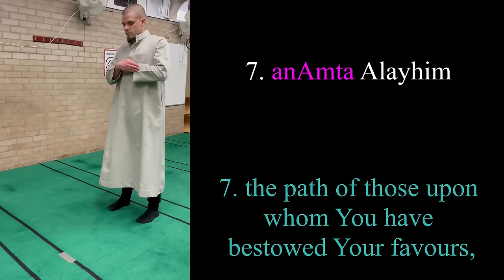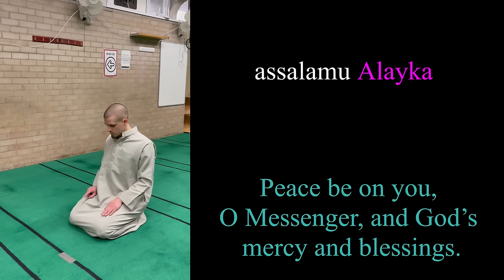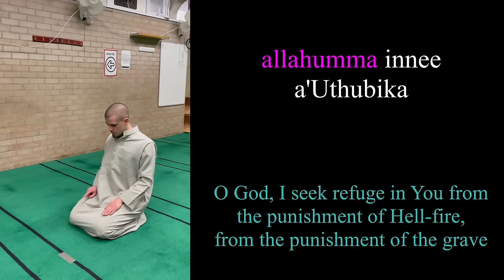Islam | Learn to Pray in Arabic (Fajr) - Word by Word & Follow Along Actions (For Beginners)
Asalam alaykum wa rahmatullahi wa barakatuh. I made this video as my attempt to support anyone who is very new to learning the prayer and struggling to learn each part using transliteration.

The idea is to play the video and practice the prayer by following along with the actions and movements as well as repeating the Arabic as we go along.

Personally, it took me years to become even slightly accurate in pronouncing all of the Arabic within the prayer.
There are some reverts that come to Islam via their own research and do not have access to a teacher or a local masjid and without that, it is very difficult to learn.

1. If you have access to someone who can properly teach you how to pronounce the Arabic within the prayer, my advice is to learn from them and just use this tool to support you.

2. I advise that you watch my previous video first (Beginners Guide to Islam Part 4: Learning the Prayer | Al-Salah)

3. I am not an expert in the Arabic language, nor am I a qualified teacher (I am simply trying to provide a video that I would personally have found extremely useful in my early years of reverting to Islam)

4. I have purposely left out some Sunnah parts of the prayer, such as dua al istiftah and reciting more than Surah Al-Fatiha. If people find this video useful, I will release further videos to support with adding in some of the extra parts that are Sunnah.

A reminder of the conditions of the prayer
- Intention
- Facing the Qiblah (direction of prayer)
- The timing (This is for the 5 obligatory prayers) (not for optional – although certain times when you don’t pray)
- Covering the 'awrah (private area)
Male ‘awrah. This is the ‘awrah of one who has reached the age of ten and above, between the navel and the knee.
Female ‘awrah. This is the ‘awrah of an adult woman. All of her body is ‘awrah when praying, except for her hands and face. The scholars differed with regard to showing the feet.
- Tahararah
Ghusl if you are in a state of major impurity and Wudu if you are in a state of minor impurity
- No impurity (Najasa) on body, clothes or place or prayer